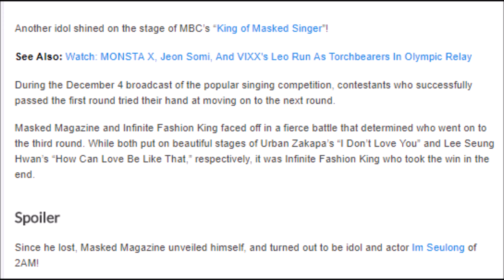This Idol Actor Goes Back To His Singing Roots On “King Of Masked Singer”